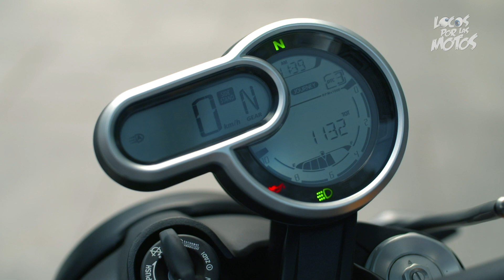DUCATI SCRAMBLER: URBAN MOTARD VS 1100 TRIBUTE PRO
Probamos dos de las motos más cool del mercado: la Scrambler Ducati Urban Motard y Scrambler Ducati 1100 Tribute Pro por las calles de Madrid. Los periodistas especializados Bea Eguiraun y Sergio Romero nos cuentan cómo son al detalle. Dos motos perfectas para disfrutar en la jungla urbana.